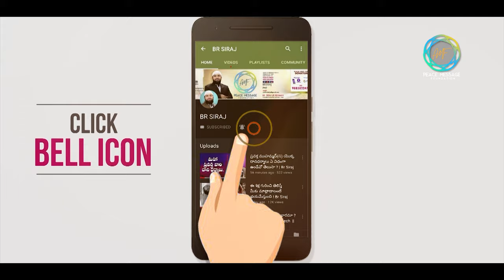తల్లి పాదాల కింద స్వర్గం ఉంది, కారణం ఏమిటో తెలుసా ? Br Siraj